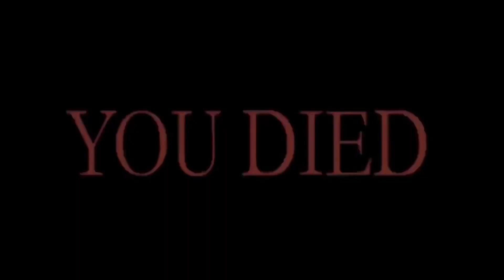Mickeys Playhouse horror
Mickeys coming to get you